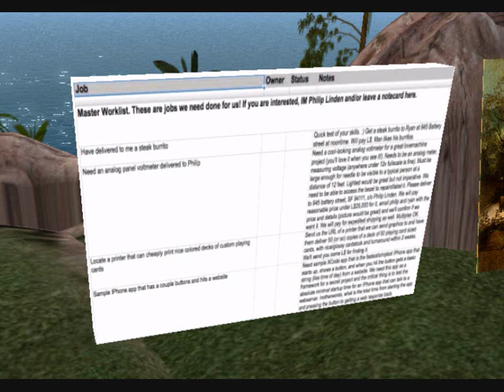A SL News Nugget - Ed Clarity (10-26-09)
4 of the latest news stories around Second Life, into one short and sweet report.

Vision Group